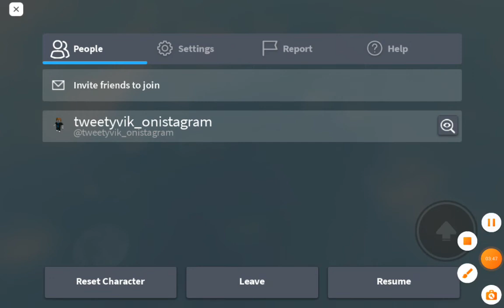I raged quit